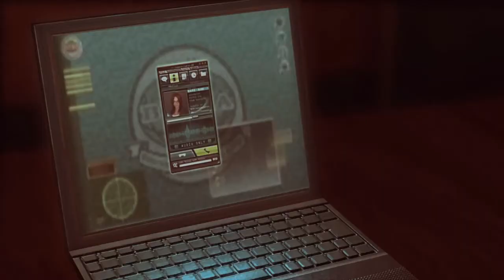Resident Evil Revelations - Part 14: Elevating Tensions, Observation Deck Boss, Satellite Adjustment